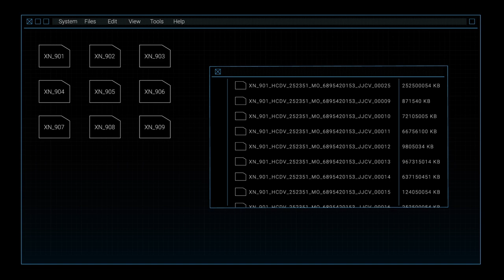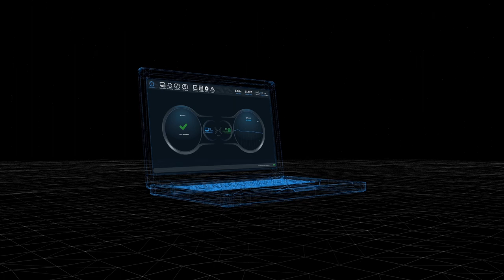Life of an I/O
Get into the Life of an I/O inside the Reduxio TimeOS™. Discover an innovative technology that is changing the way enterprises store, manage and protect data storage. Get behind the scenes to find out how this technology is able to converge previously isolated primary and secondary storage into a single data management platform. Consolidating global in-memory data reduction, active tiering, instant DR, CDM & advanced mobility.

Created by Narayanan Prasath